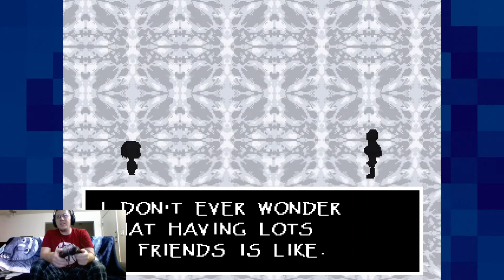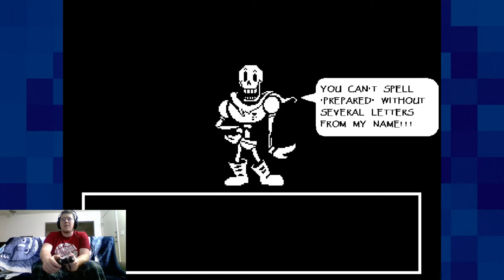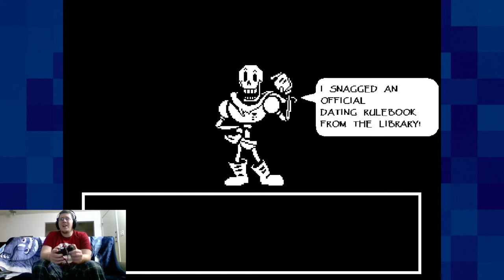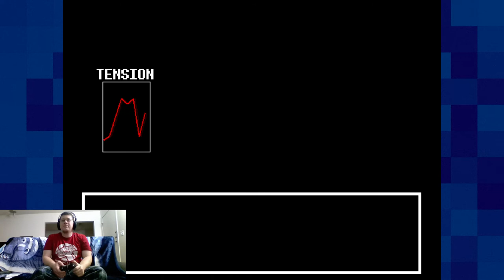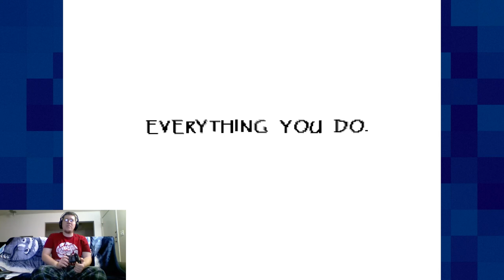UnderTale: Bone Zone Cologne - PART 06 - AndyCade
You're blue now! Da ba dee da ba die!

TheAndySan

**Tech Notes**

*Camera Used*

ASUS X550L Built-In Webcam

*Mic Used*

ZOOM H2N

*Capture Device Used*

Happaugue PVR-Rocket

*Programs Used*

Audacity 2.1.1